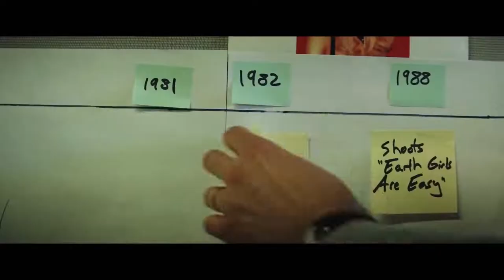Angelyne Official Trailer - Emmy Rossum, Alex Karpovsky, Hamish Linklater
Check out the official Angelyne Trailer starring Emmy Rossum, Alex Karpovsky, Hamish Linklater

Starring: Emmy Rossum, Alex Karpovsky, Hamish Linklater

Synopsis: Fame, identity, billboards, Corvettes, women teasing men, men obsessed with women, West Hollywood, crystals, UFOs, and the self-proclaimed Rorschach test in pink, glow-in-the-dark queen of the universe, Angelyne.